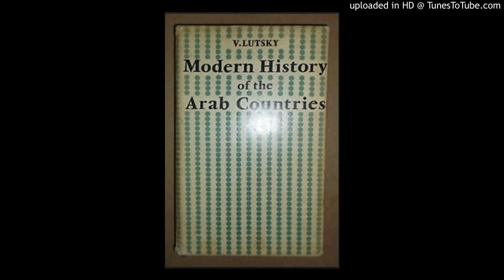Modern History of the Arab Countries 8 - 1